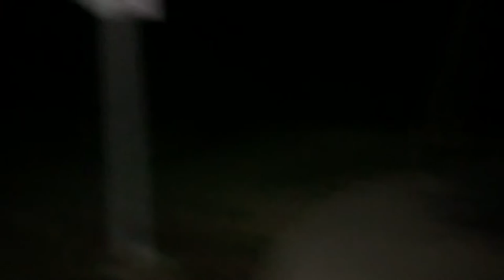Little Vlog #1 with Miro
Other YouTube : AF Miro